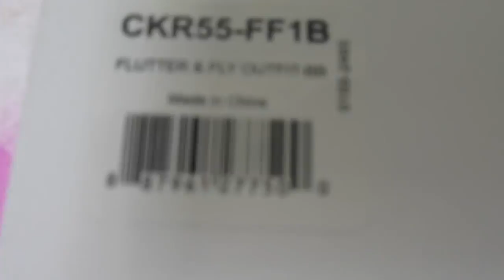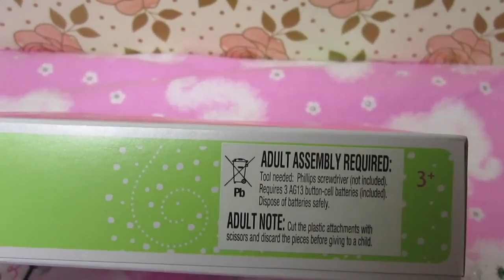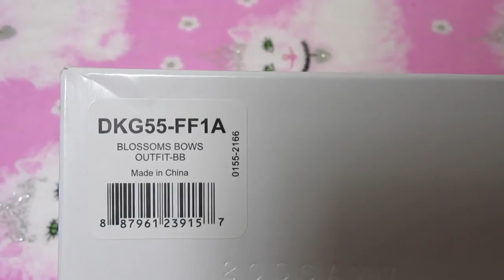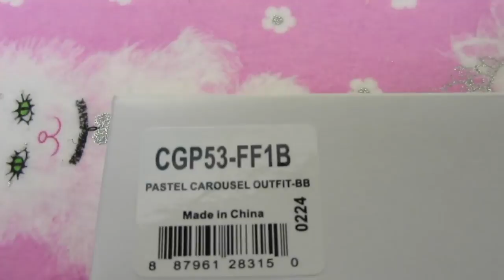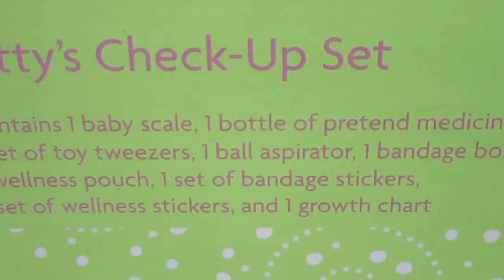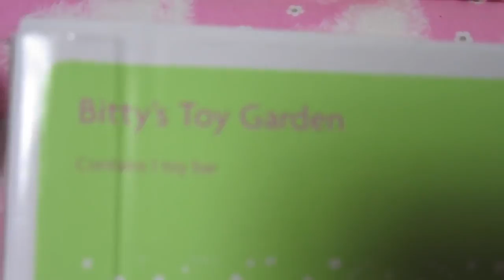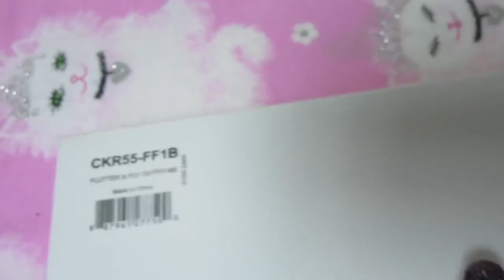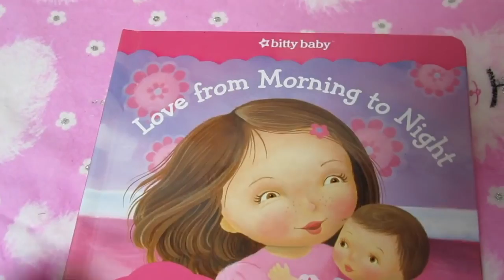Bitty Baby Doll Valentines Outfit and Throwback Bitty Baby Haul !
This is a throwback video of a Bitty Baby haul and an adorable Valentines Outfit.

In this video we unbox and change our doll into the Flutter Fly Outfit. It's so adorable! We like to dress our bitty baby in this outfit on Valentines Day because it's pink and purple colors remind us of valentines Day! We also show you everything we get in this Bitty Baby Haul.